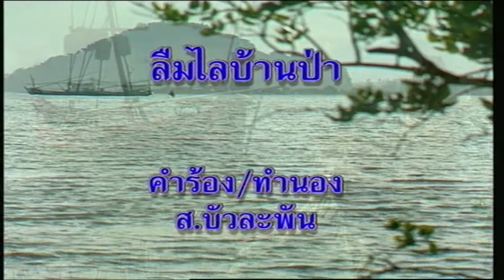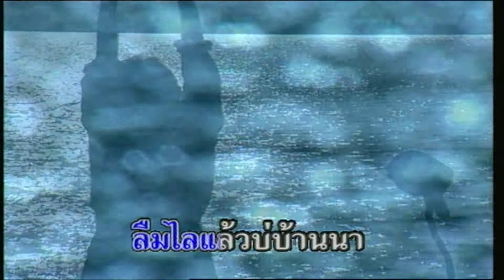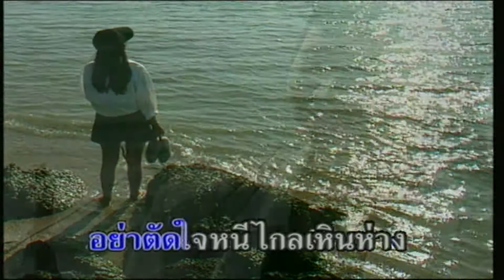ลืมไลบ้านป่า - ท้าวบัวเงิน ซาภูวงศ์ [KARAOKE OFFICIAL]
เพลง : ลืมไลบ้านป่า
ศิลปิน : ท้าวบัวเงิน ซาภูวงศ์
คำร้อง/ทำนอง : ส.บัวละพัน
เรียบเรียงดนตรี :